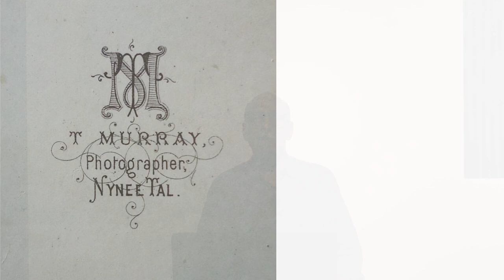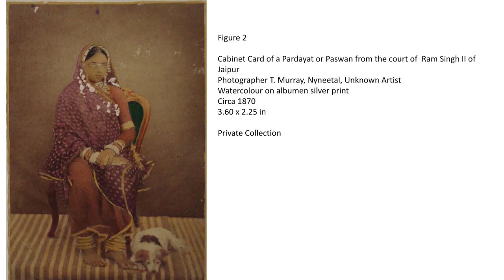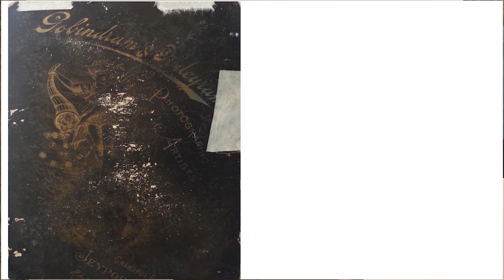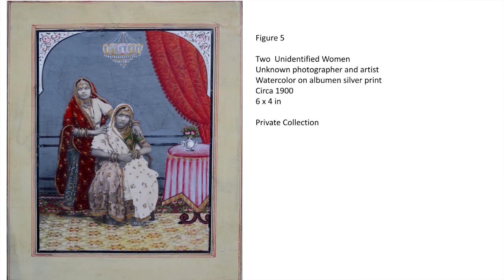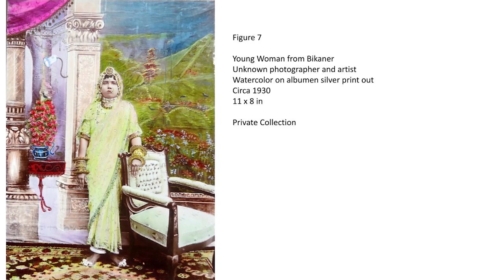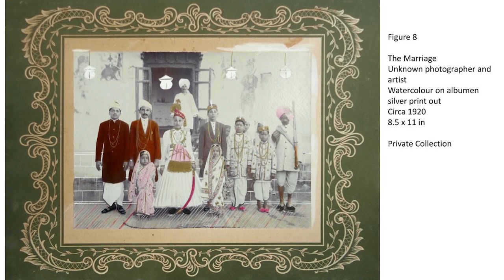Aditya Ruia | Women In Photography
Aditya Ruia is an independent scholar and researcher based in Mumbai. His area of expertise include the art of Nathdwara and painted photography from the 19th century.

In this presentation, Aditya gives us a brief understanding of how photography played out and operated in the Indic society by focusing on the social life of women as photographic subjects in India during the 19th and early 20th centuries.